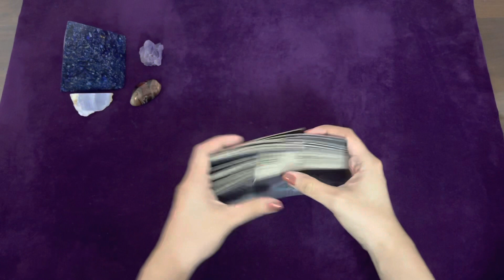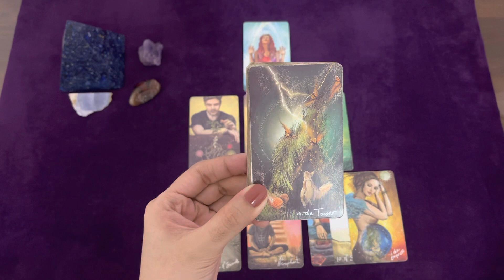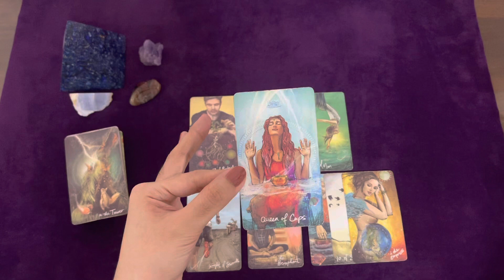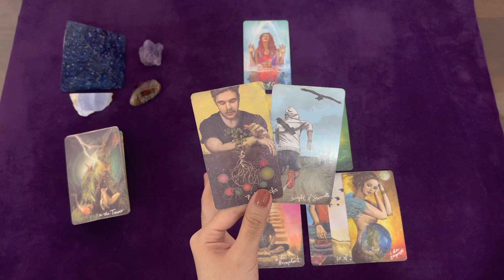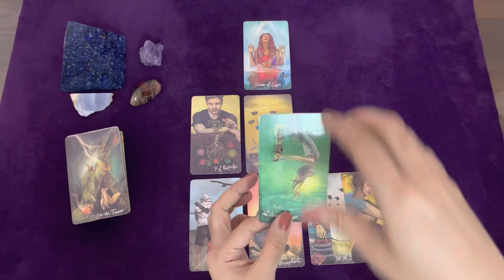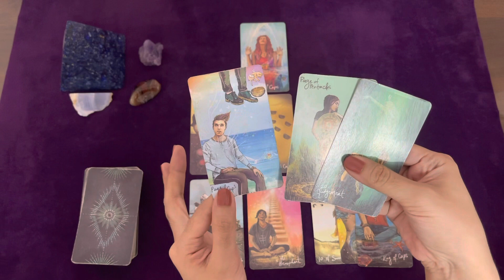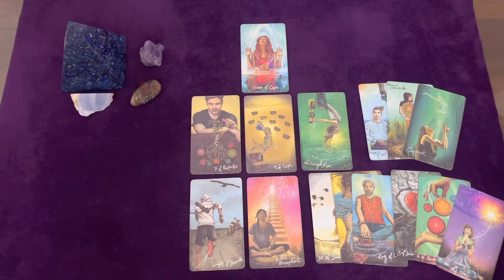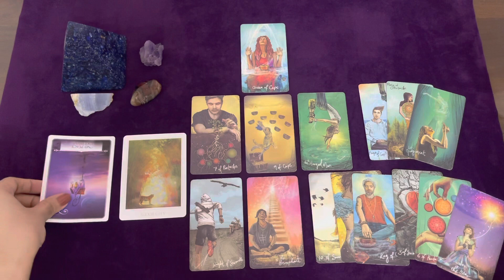CAPRICORN TAROT | THEY ARE LEAVING THE OTHER PERSON TO BE WITH YOU! 🌈 | OCTOBER 2021 WEEKLY LOVE